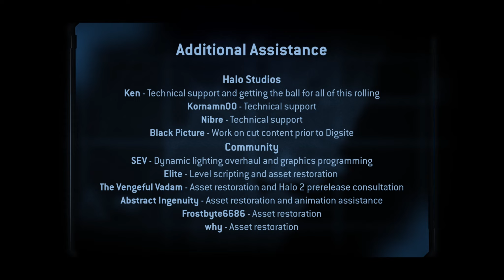HALO 2 E3 DEMO je konečně hratelné | První dojmy z hraní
Ahoj :)
V dnešním videu jsem si zahrál ikonické demo Halo 2, které bylo poprvé představeno na E3 v roce 2003 a po 20 letech bylo obnoveno díky týmu DIGSITE. Já jsem toto demo kdysi viděl ale je to opravdu něco jiného si ho zahrát. Takže určitě doporučuji si tuto misi stáhnout a zahrát :)

Snad se vám bude toto video líbit :)